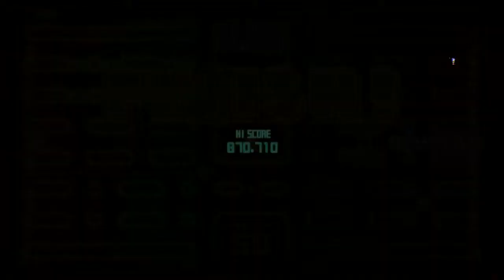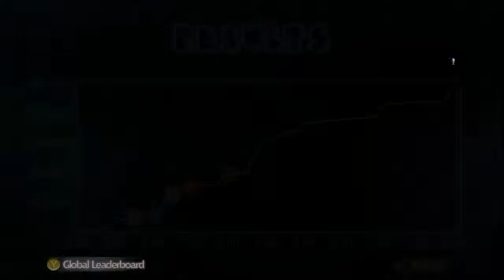CYA | Dad Plays : PAC-MAN Championship Edition DX+ #1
Here today at CYALution, Dad decides that the channel needs more content, so he decides to make a new series, and introduces the series with a game he bought on G2A for $1. Enjoy.

CYA | Dad
CYA | DWX

We stream weekly, and host wifi tournies. Check us out, and make sure to follow us for updates:D